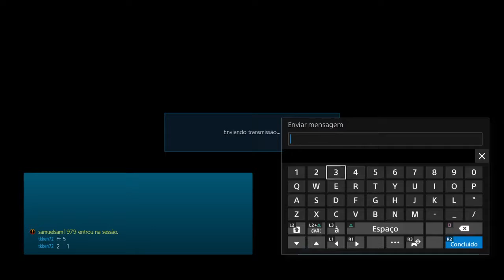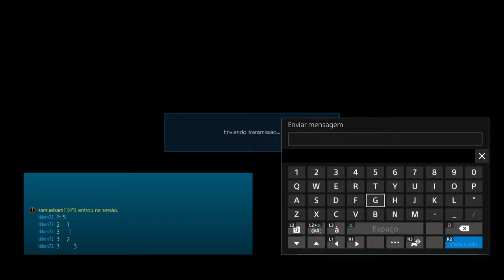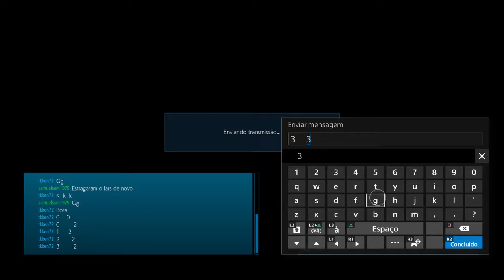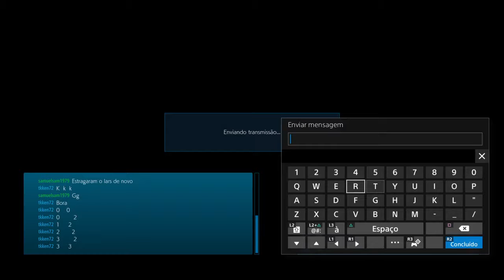Tekken 7 - RonyTTTxT (Eddy) vs Samuelsam (Lars / Xiaoyu)